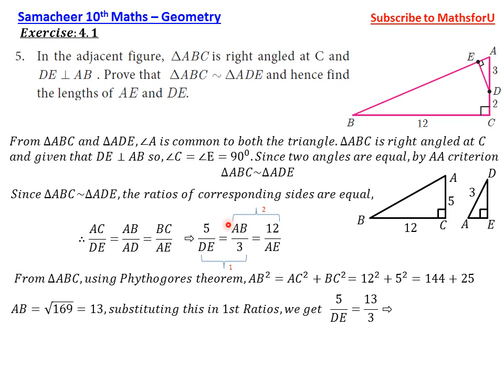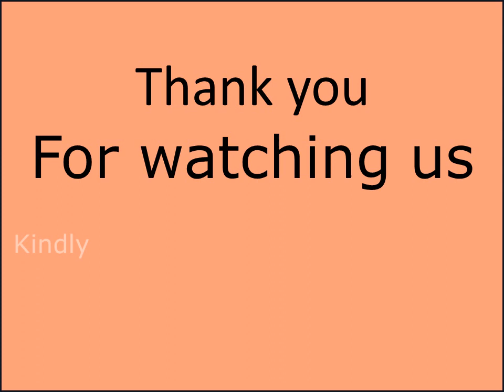10th Samacheer-Geometry-New Syllabus-2019-20-Maths-Class-79-Exercise.4.1(Prob.5)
10th Samacheer-Geometry-New Syllabus-2019-20-Maths-Class-79-Exercise.4.1(Prob.5)